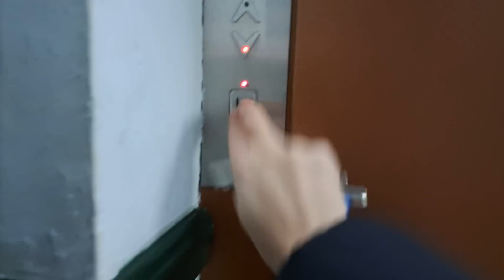LLEGADA y NUESTRA CASA en MADRID. 🤩 ESPECTACULAR 🤩. VLOGS DIARIOS.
Os cuento mi día a día en housetour

JOYAS:
Colgante 1 50% más barato, usa código: H1
Colgante 2 compra 3 y una sale gratis, usa código: H2
Pulsera： 15% más barato, usa código: H8

Aspiradora Ultenic U10 Pro
Aspiradora Lubluelu